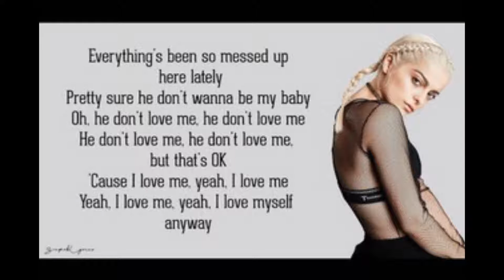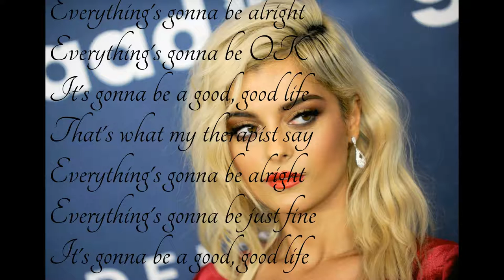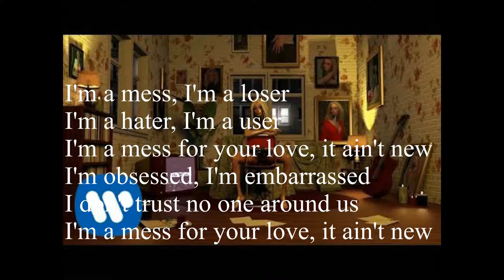Bebe Rexha - I'm A Mess English Lyrics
Bebe Rexha
I'm A Mess
English
Lyrics hope you like it